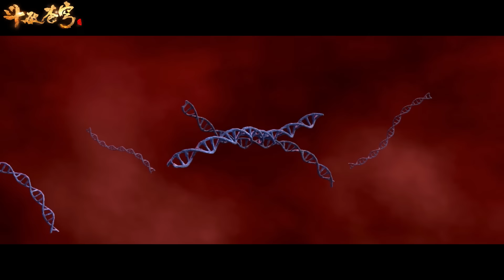💥PV107~108！萧炎替唐震炼制火菩丹，凭实力赢得焚炎谷天火三玄变！【斗破苍穹 Battle Through the Heavens】